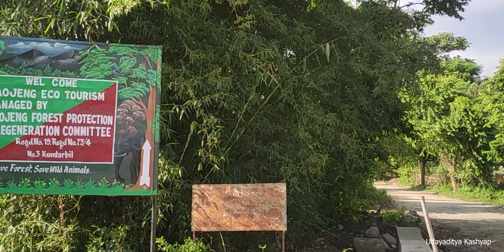Summer trip to Daojeng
Summer trip to Daojeng. A beautiful place @ Indo Bhutan Border.